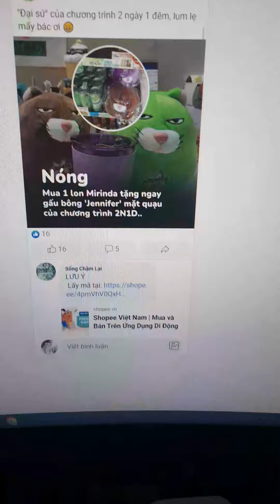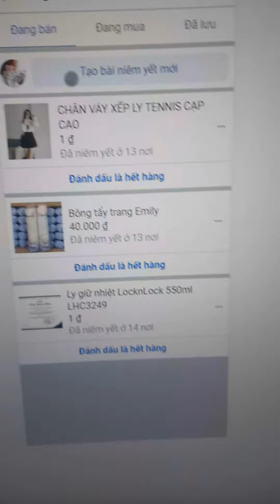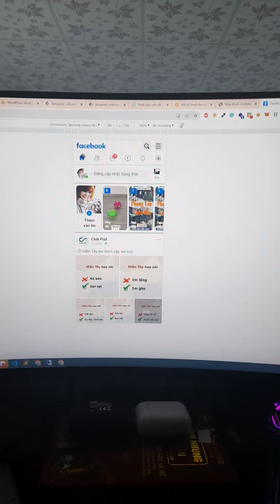9 tháng 8, 2023